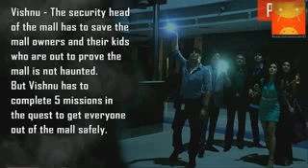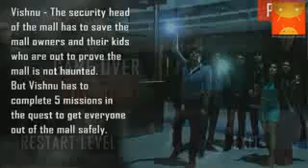Darr @ the Mall The Game Android GamePlay Trailer HD